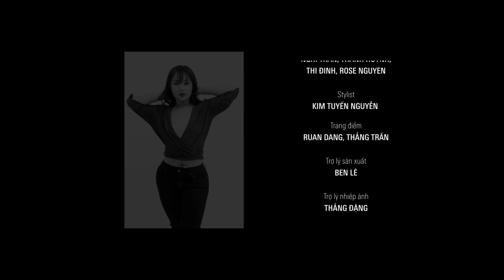{Đẹp Fashion Film} VẺ ĐẸP BẤT HOÀN HẢO - PERFECTLY IMPERFECT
Phá vỡ mọi tiêu chuẩn về một vẻ đẹp hoàn hảo, những người mẫu đặc biệt trong ấn phẩm tháng 3 kỳ này thu hút mọi sự chú ý bằng chính thần thái và sự tự tin của riêng họ.
Kết nối với Đẹp - Tạp chí thời trang, làm đẹp và phong cách sống hàng đầu dành cho phái đẹp Việt.